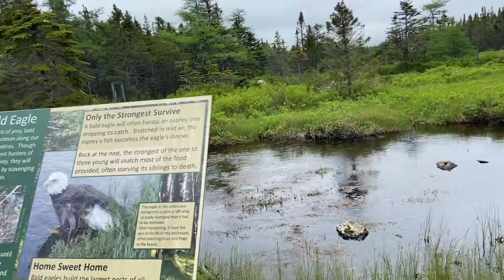Tam's Last Week Part Two l Amanda Lee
Friends, Tam and I went hard this last week of her exchange year.  I loved our time.  We rallied hard and had the time of our lives.  A friendship to last a lifetime.  Safe Travels Tam, see you soon.  Here is part 2 as promised.  Come back next week for another video.

Musical Friend

Wanna Send me Mail:

Amanda Greeley
25 Goodridge Street